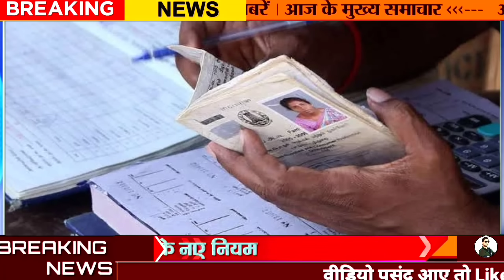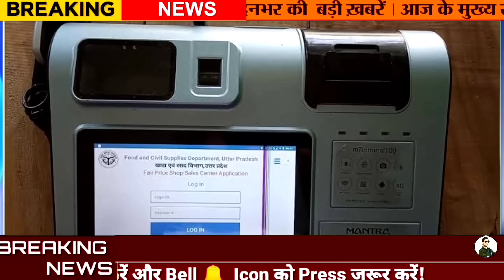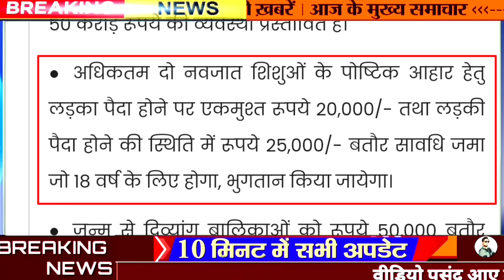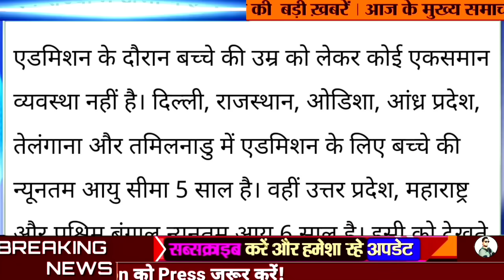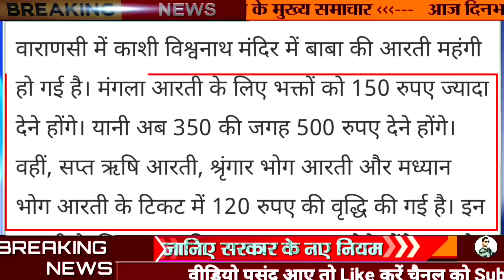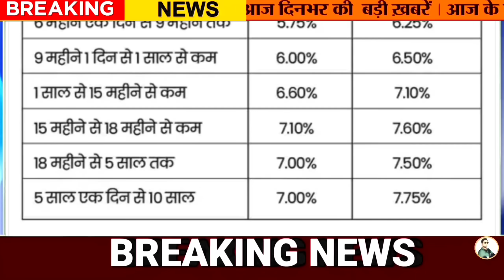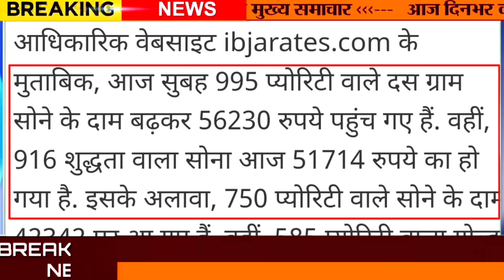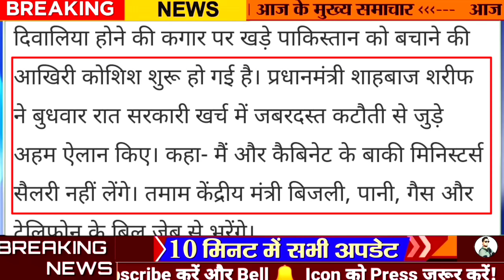25 February News आज की 25 बड़ी खबरें उत्तर प्रदेश समाचार DLS News Today, HDFC Bank FD, Gold Silver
25 February News आज की 25 बड़ी खबरें उत्तर प्रदेश  समाचार DLS News Today, HDFC Bank FD,  Gold Silver

DLS News Aaj ki khabar
Today DLS News

Sharmik yojana
Vridha pension

24 February DLS News
Facts With Amit pathak
Amit pathak news

UP Budget 2023: क्या है मुफ्त टैबलेट-मोबाइल योजना, जिसके लिए बजट में 3600 करोड़ का आवंटन, ऐसे उठाएं लाभ

Minimum age for Class 1 admission to be 6 years, govt orders states and UTs
The government has ordered all states and UTs to make six years the minimum age of admission for Class 1.

केंद्र सरकार ने सभी राज्यों और केंद्र शासित प्रदेशों को कक्षा 1 के एडमिशन के लिए न्यूनतम उम्र 6 साल या उससे अधिक रखने के निर्देश दिए हैं। शिक्षा मंत्रालय ने इसके अलावा पीएम मोदी की लिखी किताब एग्जा वारियर्स को भी हर स्कूल लाइब्रेरी में रखने का निर्देश दिया है।

क्लास 1 में एडमिशन के लिए बच्चे की न्यूनतम आयु फिक्स
केंद्र ने राज्यों और केंद्रशासित प्रदेशों से कहा- 6 वर्ष हो न्यूनतम उम्र
स्कूल लाइब्रेरी में पीएम मोदी की लिखी एग्जाम वॉरियअर्स किताब भी होगी उपलब्ध

प्रदेश के श्रमिकों को अब मिलेगी 20 हजार की सहायता राशि, बच्चों को फ्री कोचिंग

UP Weather Update: मार्च तक 40 डिग्री पहुंच सकता है पारा, निकलने लगी तेज धूप, जानिए आज यूपी के मौसम का हाल

UP Weather Today: यूपी में तेज धूप निकलने से गर्मी का असर दिखने लगा है. दोपहर में तेज धूप निकल रही है, जिसकी तपिश अब महसूस होने लगी है. जल्द ही पारा 40 डिग्री तक पहुंच सकता है.